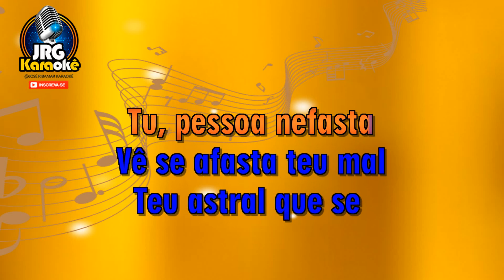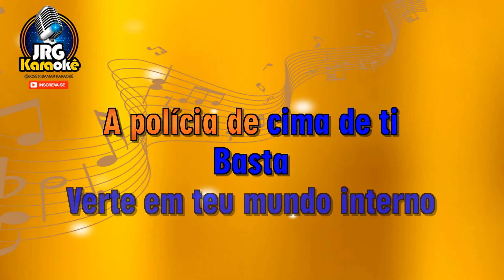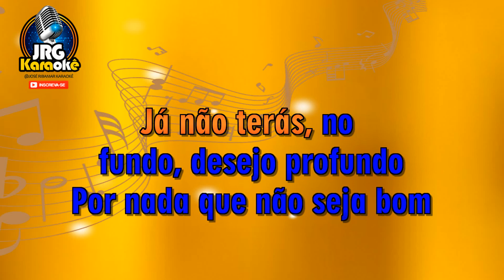Pessoa Nefasta - GILBERTO GIL KARAOKE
MUSICA GIL